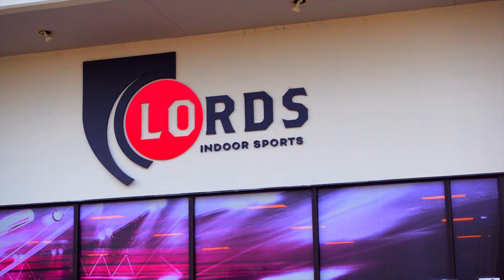INDOOR CRICKET WORLD CUP ഒക്കെ നടക്കുന്നുണ്ടോ ?എനിക്ക് അറിയില്ലായിരുന്നു